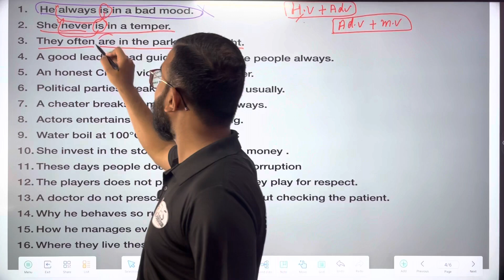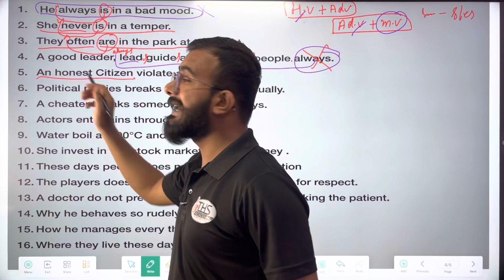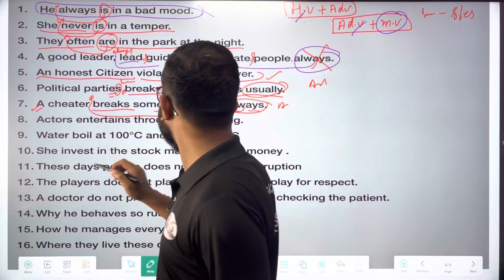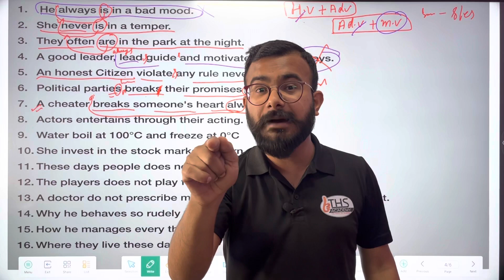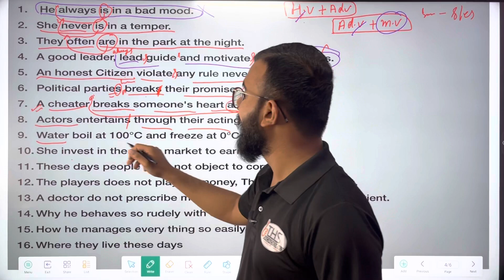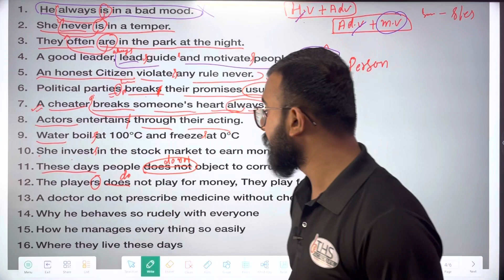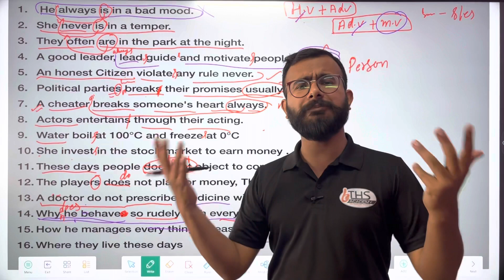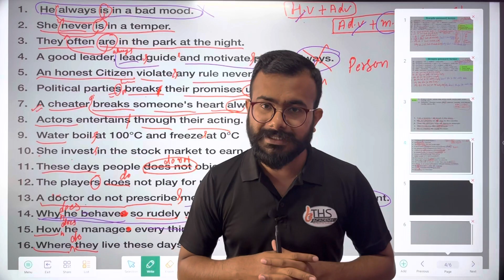Spotting errors with tips and tricks | where to use adverbs in sentence | learn basic grammar rules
Finding error in sentences | where to use adverbs in sentence | learn basic grammar rules | grammar

English grammar | Complete present indefinite tense with examples | compititive exams | BANK NDA CDS
simple present tense | present indefinite with question paper | English grammar for compititive exams

"Get ready to elevate your English speaking skills with our brand new Spoken English Course! Whether you're a beginner or looking to refine your language abilities, our expert instructors will guide you through practical exercises and real-life scenarios to help you communicate confidently and effectively.

now enjoy free content in our app

ORG CODE- zmwgs

🌳 ✤देवभूमि✤ ✤उत्तराखंड✤ 🏡🏕
……. 𝐓𝐇𝐄 𝐇𝐀𝐑𝐑𝐘 𝐒𝐈𝐑 𝐀𝐂𝐀𝐃𝐄𝐌𝐘  ……
THS academy = the harry sir academy

Devbhoomi, 𝗨𝘁𝘁𝗮𝗿𝗮𝗸𝗵𝗮𝗻𝗱’𝘀 𝗡𝗢.1 academy

🔷 𝙏𝙃𝙎 𝙖𝙘𝙖𝙙𝙚𝙢𝙮 𝙩𝙧𝙖𝙞𝙣𝙚𝙙 𝙤𝙫𝙚𝙧 20000
𝙨𝙩𝙪𝙙𝙚𝙣𝙩s 👨🏻‍🎓
🔶 𝙏𝙃𝙎 𝙖𝙘𝙖𝙙𝙚𝙢𝙮 𝙩𝙧𝙖𝙞𝙣𝙚𝙙 𝙤𝙫𝙚𝙧 100 𝙩𝙧𝙖𝙞𝙣𝙚𝙧𝙨 👩‍🏫

❣️ .Courses 🧭  are available in 𝐓𝐇𝐄 𝐇𝐀𝐑𝐑𝐘 𝐒𝐈𝐑 𝐀𝐂𝐀𝐃𝐄𝐌𝐘 📖

💡 𝗖𝗵𝗮𝗺𝗽 Spoken English course 🗣
🏆 𝗘𝗸𝗹𝗮𝘃𝘆𝗮 English grammar course  ✍️
🏆 𝗕𝗵𝗶𝘀𝗵𝗺 govt competitive english grammar course 🎯
💡 𝗔𝗯𝗵𝗶𝗺𝗮𝗻𝘆𝘂 Vocabulary 📚and Idioms, Phrases course 👩🏻‍🎓
🏆 𝗔𝗿𝗷𝘂𝗻𝗮 personality development & communication skill course 🦅
💡 𝗗𝗿𝗼𝗻𝗮 teacher training course 🏹

Take our 𝗢𝗡𝗟𝗜𝗡𝗘 𝗟𝗜𝗩𝗘 💯 𝗖𝗟𝗔𝗦𝗦𝗘𝗦 𝗔𝗡𝗗 𝗖𝗢𝗨𝗥𝗦𝗘𝗦 ⤵️

📢📢📢📢  𝗔𝗗𝗠𝗜𝗦𝗦𝗜𝗢𝗡𝗦 𝗢𝗣𝗘𝗡   📢📢📢📢

🏛 𝗢𝗙𝗙𝗟𝗜𝗡𝗘 𝗖𝗘𝗡𝗧𝗥𝗘𝗦 𝗔𝗥𝗘 𝗜𝗡  𝗨𝗧𝗧𝗔𝗥𝗔𝗞𝗛𝗔𝗡𝗗 ⤵️

 📢📢📢📢  𝗔𝗗𝗠𝗜𝗦𝗦𝗜𝗢𝗡𝗦 𝗢𝗣𝗘𝗡   📢📢📢📢

3️⃣. Srinagar Garhwal - 📲 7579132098, 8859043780
4️⃣. Rudraprayag, augustmuni - ☎️ 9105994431, 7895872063

                         💯💯 FREE 🆓🆓
Everything you can get here ⤵️